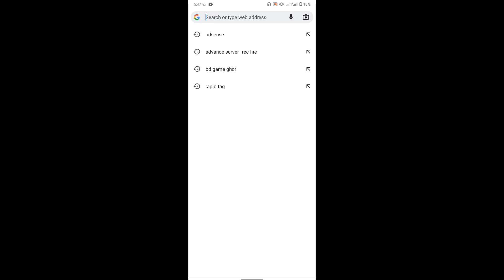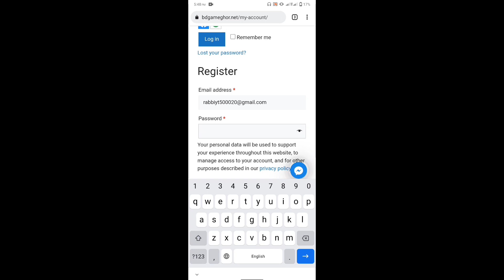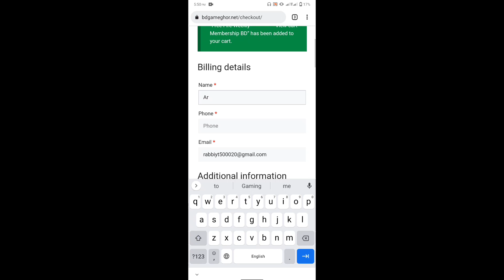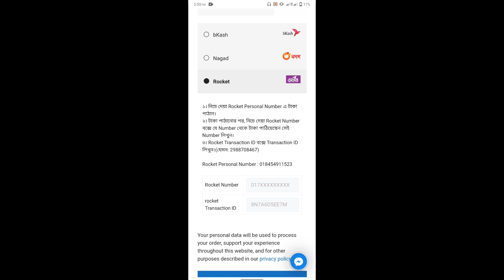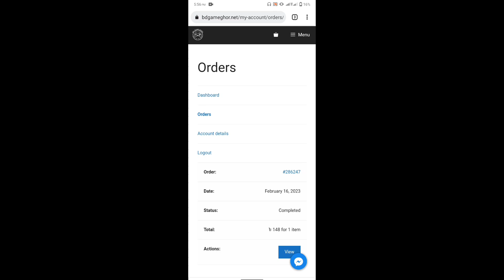আইডি কোড Weakly Membership কিনুন কম দামে|How To Buy Weekly Membership In Free Fire With Id Code 2023